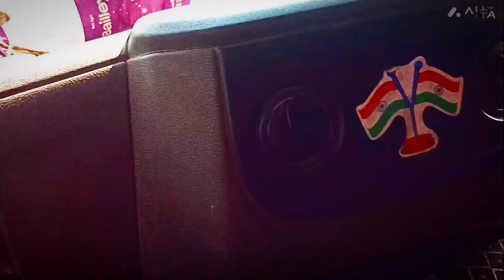ट्रक का सफर साथ मे सुंदर लोकेशन